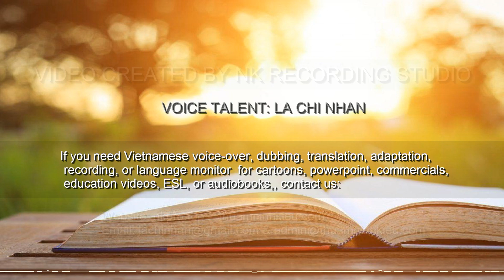Các Câu Chuyện trong Kinh Tân Ước - Chương 6 - 10 - Đọc Kinh Thánh Audio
►Title : Các Câu Chuyện trong Kinh Tân Ước
New Testament Stories  - Vietnamese Version.
►Thể loại : Đọc Kinh Thánh
►Time: 7:50
►Chất lượng : Full HD
►Video by : NK Recording Studio
►Music Background: Neither_Sweat_Nor_Tears by .
► Voice Over : La Chi Nhân

Các Câu Chuyện trong Kinh Tân Ước

Do Giáo Hội Các Thánh Hữu Ngày Sau của Chúa Giê Su Ky Tô
Xuất Bản tại Salt Lake City, Utah

Rất mong được sự ủng hộ từ các bạn, Chúc các bé có những giậy phút thư giản sao những buổi học căng thẳng nhé

👉 Qua tài khoản Vietcombank CN Cần Thơ: 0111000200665 - La Chi Nhan
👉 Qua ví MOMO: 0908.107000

NK Recording Studio
29/10, Xo Viet Nghe Tinh St, Ninh Kieu Dist, Can Tho City, Viet Nam